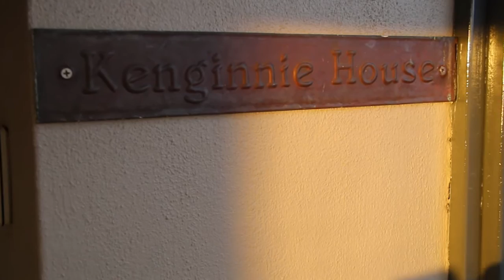8 Cross Terrace, Glenroy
Welcome to this stunning creation from these passionate home owners... Sit back, relax and enjoy...